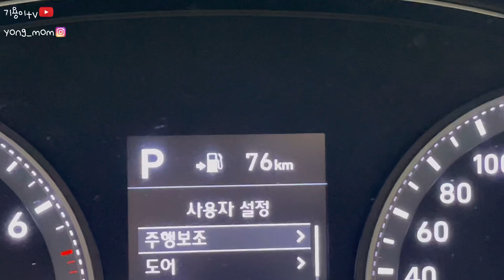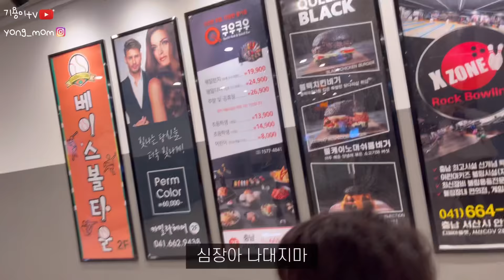브이로그#71 쿠우쿠우 초밥뷔페🍣🍤| 명란크림파스타🍝|오프라인 옷 쇼핑🎽|베란다 삼겹살🐷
영상이 죄다 먹는 것 뿐이어서 당황스러우시죠?
저두요ㅎㅎㅎㅎㅎㅎ
하지만 인생은 먹는 게 남는 거 아니겠습니까??
뷔페 오랜만에 가니까 너무 행복했지만
다음엔 걍 우동집 가는 걸로~~^^
다들 식사 맛있게하세요~

유튜브 기용이tv
인스타그램 yong_mom